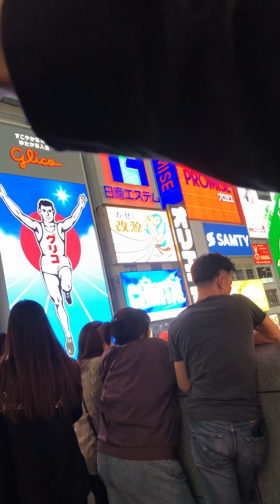2組だけナンパに成功#ストリートスナップ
この日長い動画を作りたかったけど
2組だけナンパに成功しませんでした